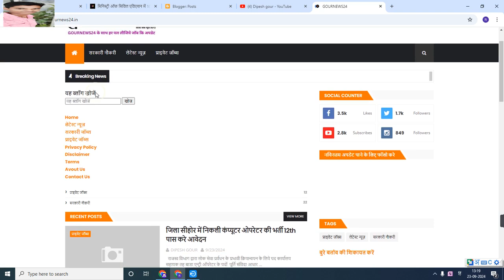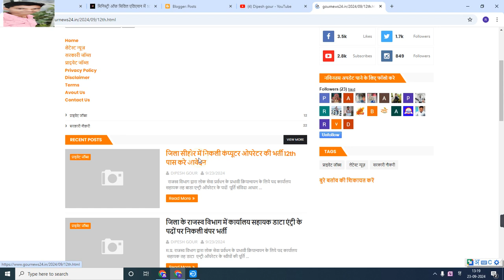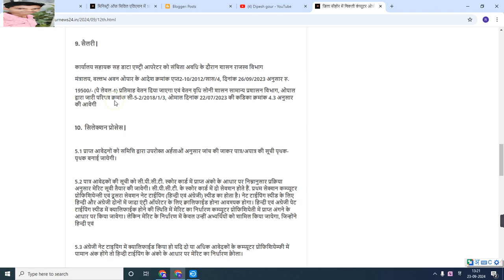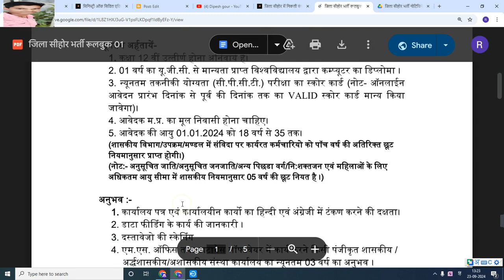लोग सेवा प्रबंधक राजस्व विभाग में निकली कंप्यूटर ओपरेटर की भर्ती 12th पास अभी करे आवेदन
My others social media link follow

Official
Official
Notification :-
Job apply
Link :___=

      😍DIPESH GOUR😍